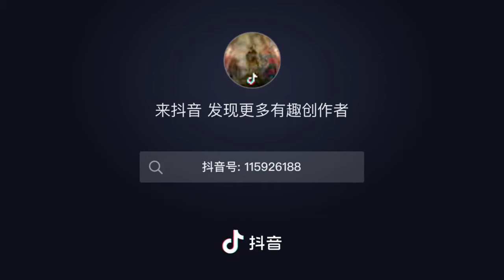The last surviving tiger that can move., The turret can rotate！！！